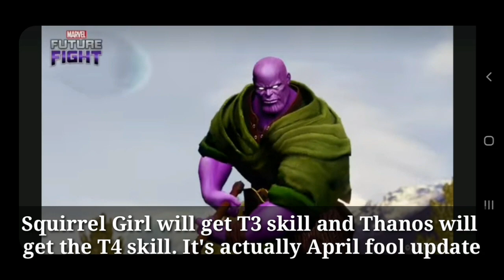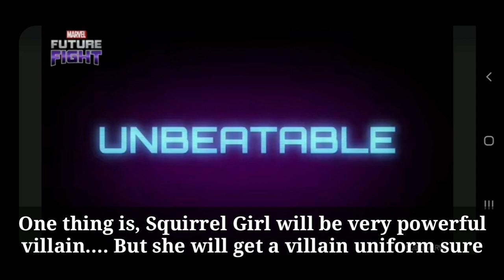Thanos T4 & Squirrel Girl T3 | April Fools Update 2023 - Marvel Future Fight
Thanos T4 & Squirrel Girl T3. April Fools Update 2023